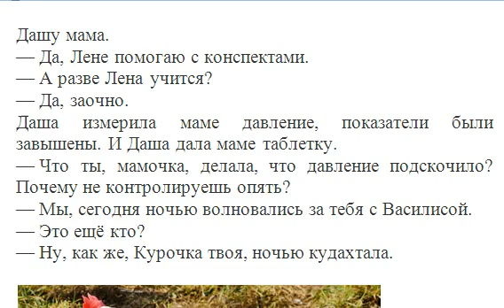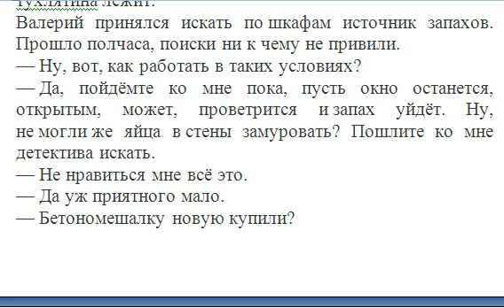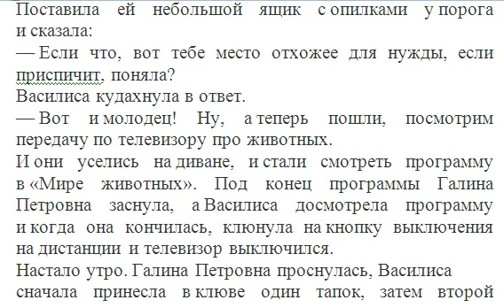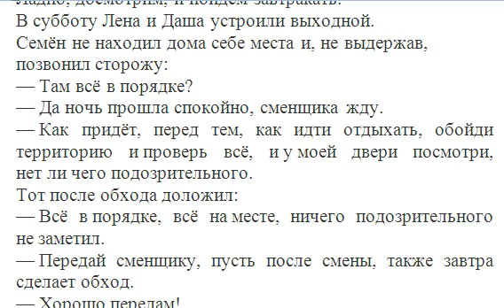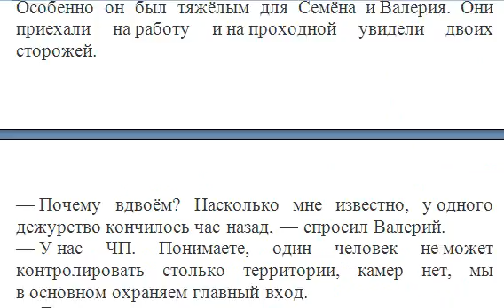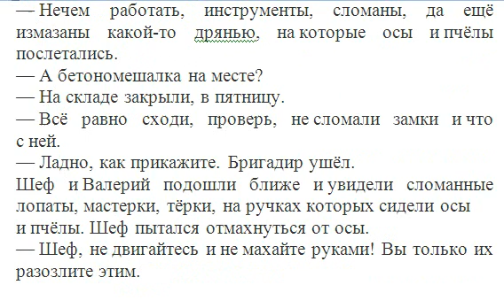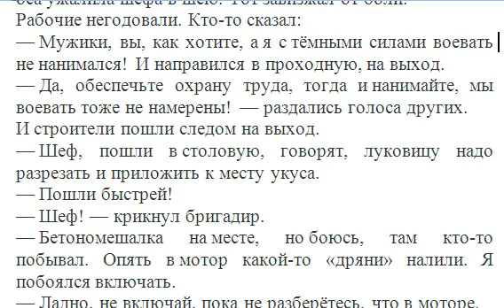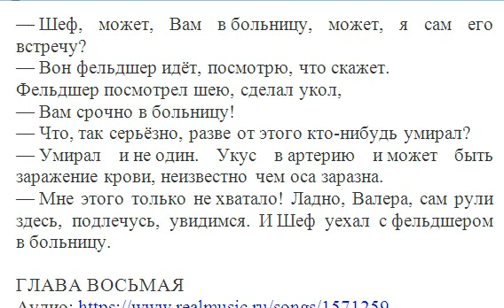Приключения Курочки 07 глава